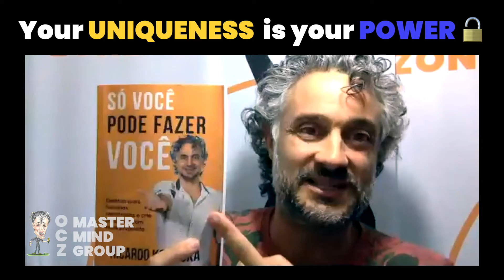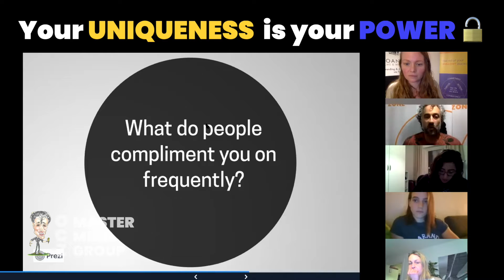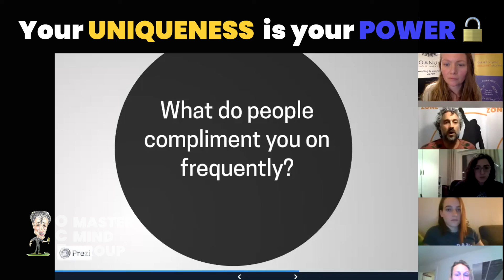Your UNIQUENESS is your POWER 🔓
When we live our purpose, we are who we really are.
We become really powerful when we start to understand that our uniqueness is our power. Our uniqueness is what makes us connect with our purpose.

I remember when I started to become a public speaker and I wanted to do work with therapy and personal development.

In the beginning I was judging myself for my differences:

"But you're too different."

"You're Brazilian."

"You like capoeira."

"Your hair is too long.."

I started to think about the difference that I had as my weakness.

For a long time, I thought like that. Too long time.

This was before I understood what I'm sharing with you today.

So, I judge myself for my differences because I wanted to look like the other who was doing what I wanted in the "right" way.

So, that took me far away from what I'm doing now.

I started to embrace my uniqueness. My differences. And using that in my favor.

So, that's what you should do to connect with your purpose.

Your difference is your power!

I also discovered that by not loving who you really are...

It's actually a disservice that you and we are doing to the world.

We cannot connect with our purpose if self-love is not aligned.

It's impossible.

If you don't love yourself you cannot connect with purpose.

So, that's why self-development is so important because you get to know who you really are.

It's easier for us to win the lottery than be who we are.

If my mom didn't meet my dad...

I wouldn't be alive today.

This is kind of a gift to ourselves when we think about that.

Because then we stop judging ourselves.

When we judge ourselves we cannot connect with purpose.

I'm trying to give different ways for you to connect with yourself, your purpose and know more about yourself.

Answer this question:

What do people compliment you on frequently?

RICARDO KOANUKA
Ricardo was made a licensed master by the founders of Neuro-linguistic Programming (NLP), a set of tools and techniques that focus on change in perception, internal communication, and choices.

Read the book; No more bullshit stories,